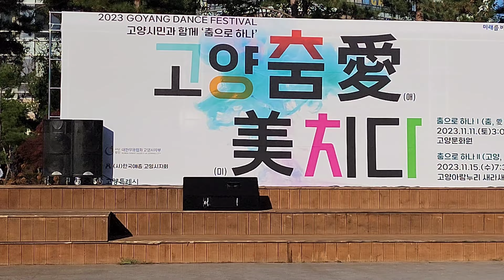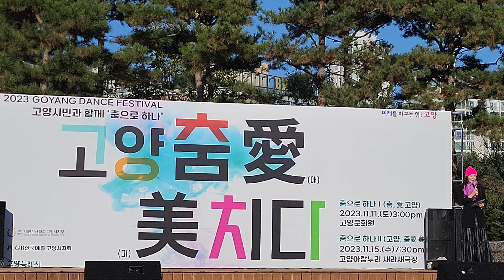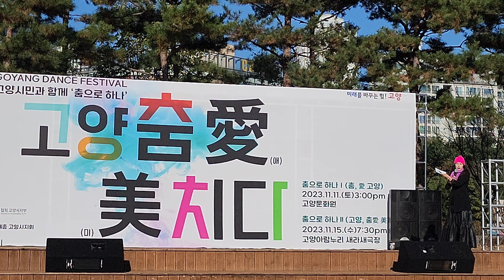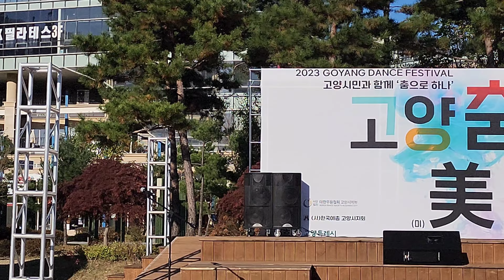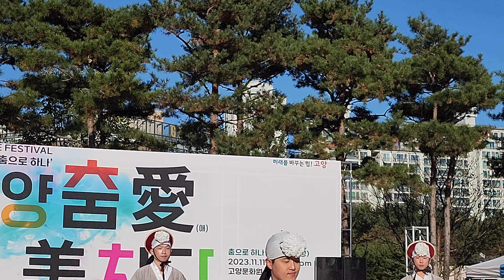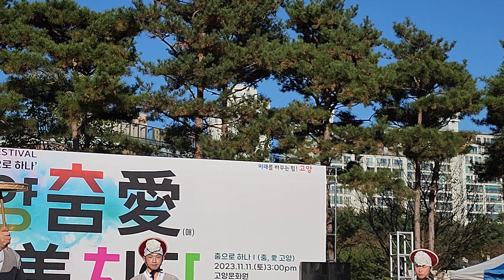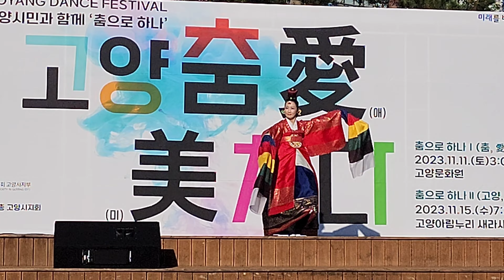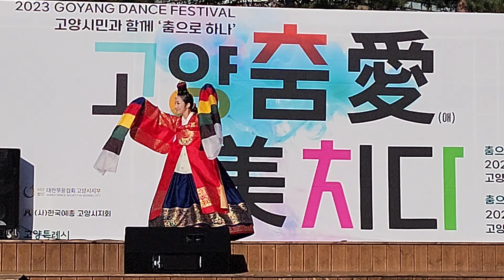고양시 춤 페스티벌 고양 춤애 미치다 2023년11얼11일 은하수TV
제27화 고양 춤 페스티벌
고양 춤애 미치다
1.아름드리무용단(나비 다시 봄에게)
2.몽혼아트컴퍼니(판굿)
3.댄스오리진(정재만류 태평무)